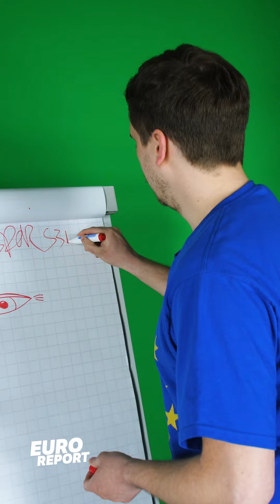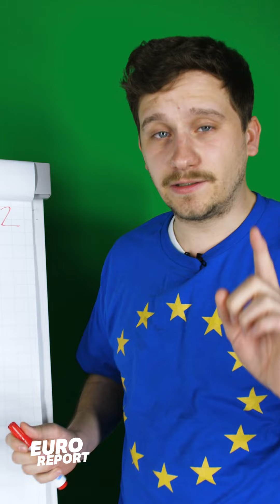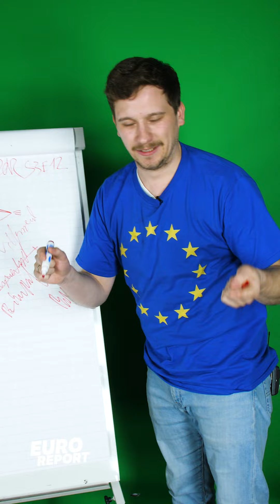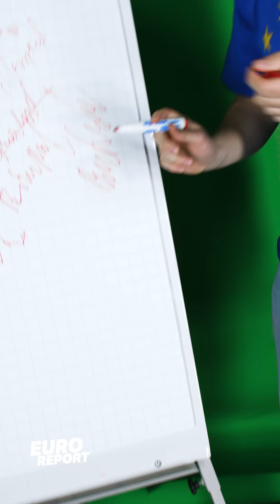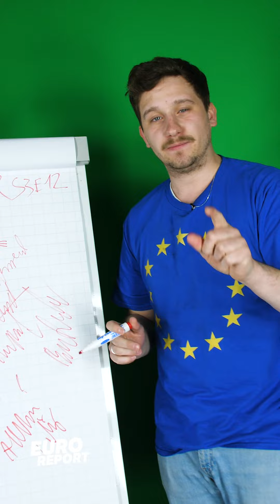EUROREPORT - Staffel 3 Folge 12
Der Showdown in der europäischen Königsklasse beginnt. Die Viertelfinal-Rückspiele stehen uns bevor.

► YEAH! Wir gehören auch zu funk​. Schaut' da mal rein